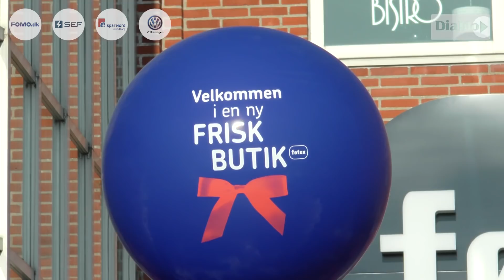Rundt om Sydfyn - Åbningsfest i Føtex og indkøbsræs!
DIABLO LIVE-partnere: FOMO, SEF, SPAR NORD og VOLKSWAGEN SVENDBORG

Vi elsker sydfyn!